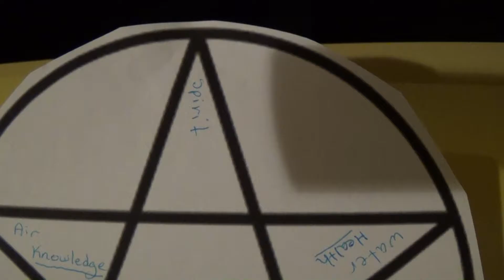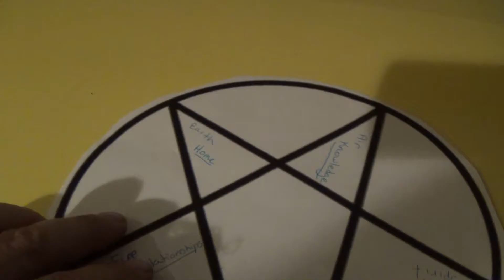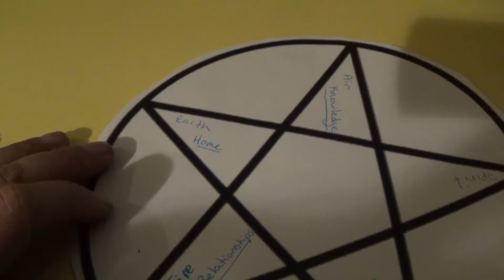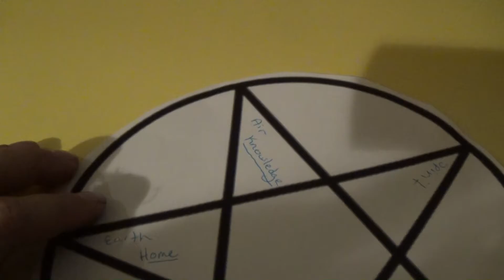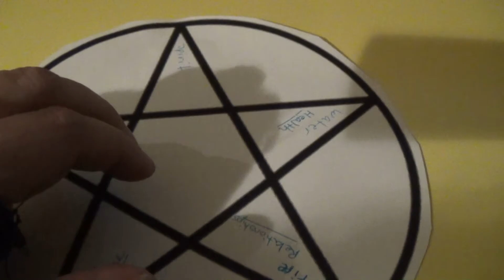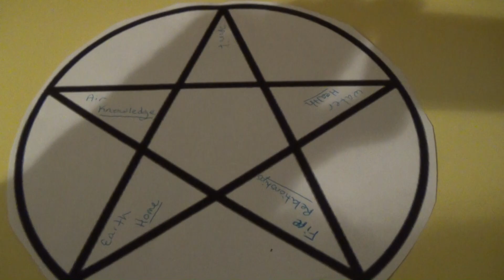SamhainNewYear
A simple goal setting tool to help organize your thoughts for the next year. Pentacle spirit in balance with the elements.